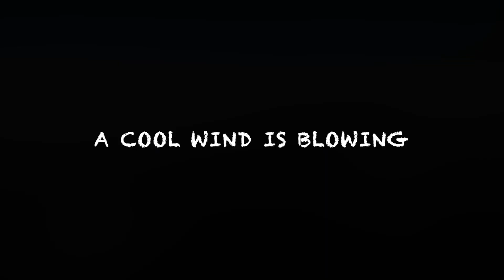Friday Morning At The Wharf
A perfect windless morning for drone flying at the Kaunakakail boat harbor.